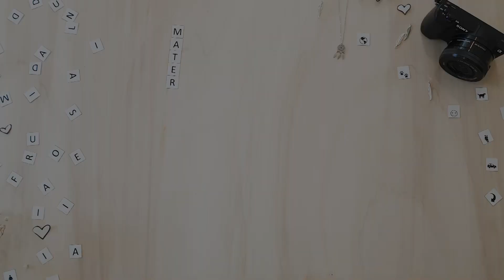SE ACABÓ. EL MOTIVO DE NUESTRA RUPTURA.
¿Quieres APOYARME? Puedes hacerlo activando el boTón UNIRSE en este enlace (Yuotube se queda con el 40%) o puedes APOYARME a través de o simplemente COMPARTIENDO con tu conocidos.
¡¡MILLONES DE GRACIAS POR ADELANTADO!!
💏 Somos una familia un tanto peculiar con el objetivo de que ningún día pase indiferente aserfelices es nuestro lema ¿Nos acompañas?
PUEDES MANDARNOS UNA CARTITA A ESTA DIRECCIÓN:
              Cindy Benito Ranz
           OFICINA DE CORREOS
            Plaza Cuatro Caños,1
             19100 PASTRANA
¿CON QUÉ GRABAMOS?